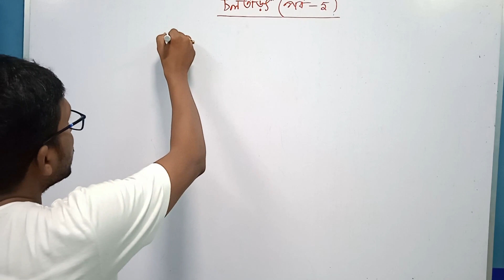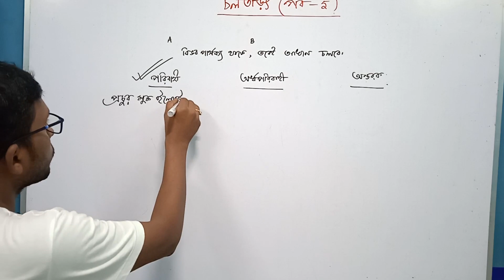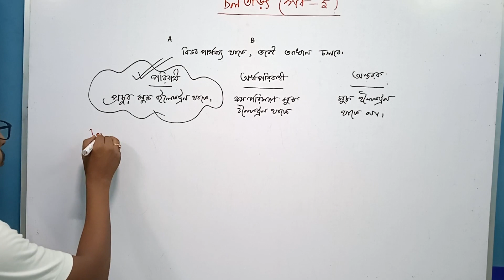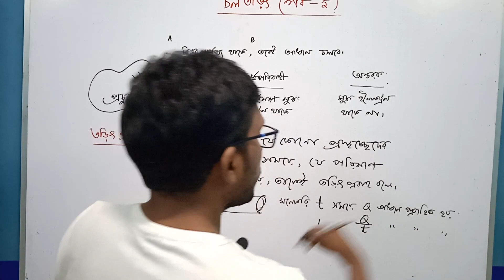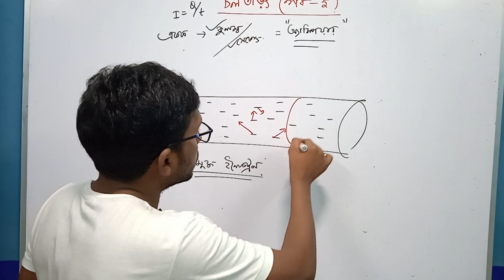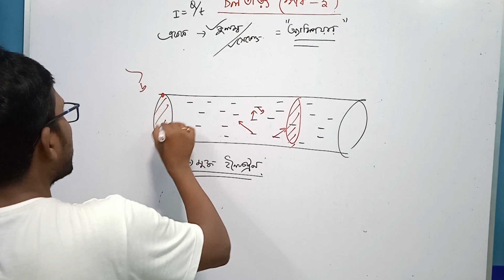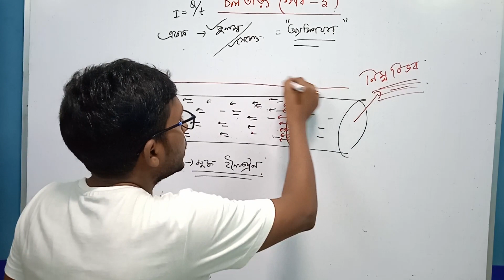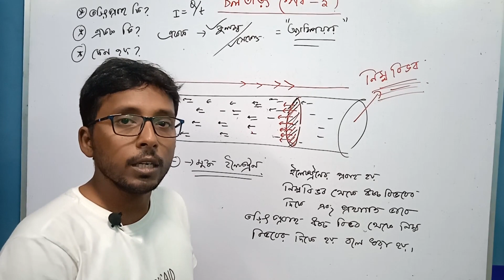চল তড়িৎ ।। পর্ব - ৫ ।। দশম শ্রেণী ।।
Current electricity is one of the most important chapter in Physical Science , Class - X. Students often find difficulty in dealing with this chapter. So this is my little initiative to make them understand easily. Hopefully they will be benefitted from this classes.

SANTANU BANIK
M.Sc, Physics
Assistant Teacher : Sahapur Harendranath Vidyapith